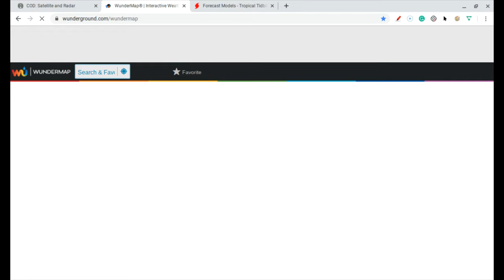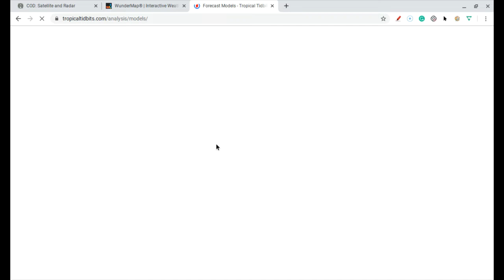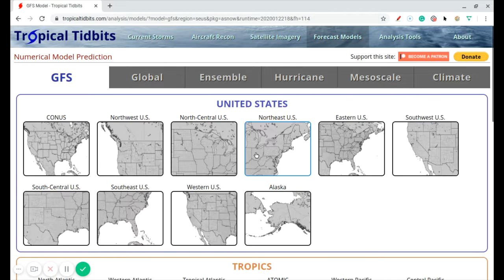Snow from the Midwest to the northeast in front of winter storm Kade